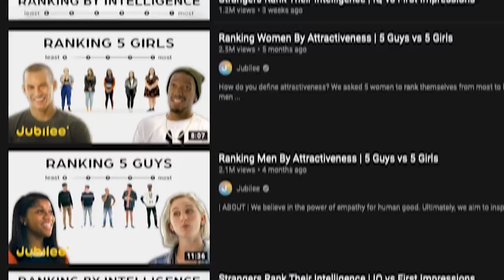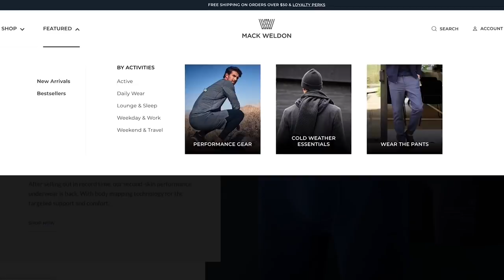Women Judging Men